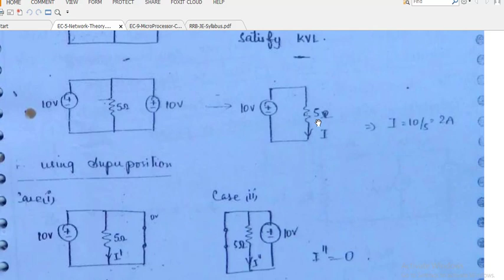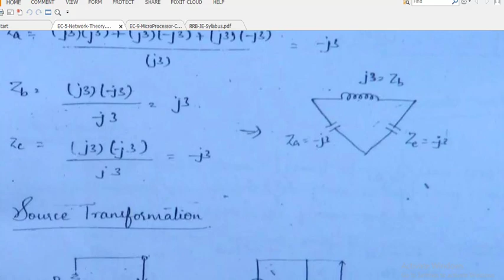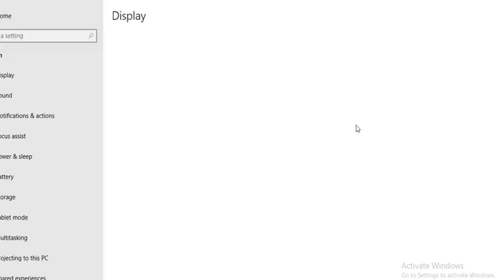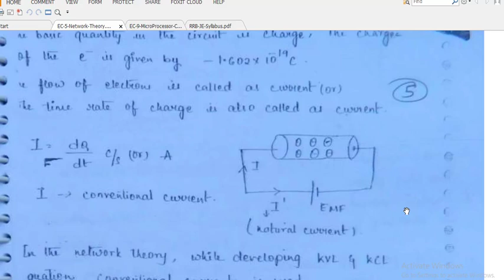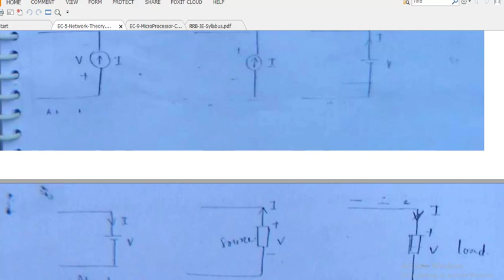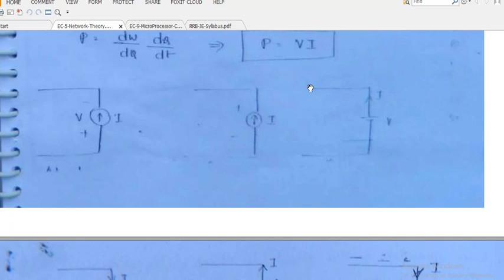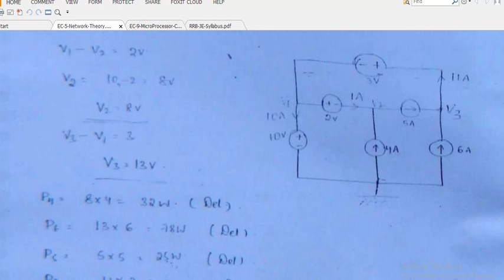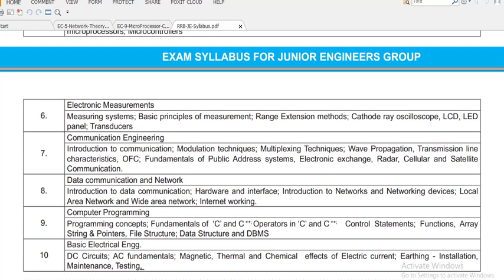Class 02 ||RRB JE (CBT -2 ) Technical || Electrical & ELECTRONICS Engineering || BASIC ELECTRICITY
RRB JE Syllabus,Railways JE Syllabus, RRB Syllabus, Exam Pattern,Books,notes,pdf,rrb,electrical,ELECTRONICS ,CS-IT ,ECE,E&T,TELECOMMUNICATION ,INSTRUMENTATION AND ALLIED GROUP BRANCH

Electronics Engineering
Electronics and Allied
Engineering
Instrumentation and Control Engineering
Communication Engineering
Computer Science and Engineering
Computer Engineering
Computer Science
Information Technology
Combination of sub streams of basic streams of above disciplines

Electrical Engineering Electrical and Allied
Engineering
Combination of any sub stream of basic streams of Electrical Engineering

a. Mathematics :
Number systems, BODMAS, Decimals, Fractions, LCM and HCF, Ratio and Proportion, Percentages, Mensuration, Time and
Work, Time and Distance, Simple and Compound Interest, Profit and Loss, Algebra, Geometry, Trigonometry, Elementary
Statistics, Square Root, Age Calculations, Calendar & Clock, Pipes & Cistern.
b. General Intelligence and Reasoning :
Analogies, Alphabetical and Number Series, Coding and Decoding, Mathematical operations, Relationships, Syllogism, Jum
-bling, Venn Diagram, Data Interpretation and Sufficiency, Conclusions and Decision Making, Similarities and Differences,
Analytical reasoning, Classification, Directions, Statement – Arguments and Assumptions etc.
c. General Awareness :
Knowledge of Current affairs, Indian geography, culture and history of India including freedom struggle, Indian Polity and
constitution, Indian Economy, Environmental issues concerning India and the World, Sports, General scientific and
technological developments etc.
d. General Science :
Physics, Chemistry and Life Sciences (up to 10th Standard CBSE syllabus).

 Up to 10th standard CBSE syllabus.
c) Basics of Computers and Applications:
Architecture of Computers; input and Output devices; Storage devices, Networking, Operating System like Windows, Unix,
Linux; MS Office; Various data representation; Internet and Email; Websites & Web Browsers; Computer Virus.
d) Basics of Environment and Pollution Control:
Basics of Environment; Adverse effect of environmental pollution and control strategies; Air, water and Noise pollution, their
effect and control; Waste Management, Global warming; Acid rain; Ozone depletion.
e) Technical Abilities:
The educational qualifications mentioned against each post shown in Annexure-A, have been grouped into different exam
groups as below. Questions on the Technical abilities will be framed in the syllabus defined for various Exam Groups

Computer Engineering
Computer Science
Information Technology

Engineering
Rrb je previous years question railway je question bank 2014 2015 asked with explanation
Rrb je safe zone and danger zone रेलवे जेई परीक्षा zone selection low cut off top zone
RRB JE भर्ती 2019 फॉर्म किस ZONE से APPLY करे
Rrb je किस जोन में कितने फ़ॉर्म भरे गए है?
 Rrb je top 5 zones for form apply
Railway JE 2019 BRANCH WISE VACANCY सभी ZONE का TRADE-WISE VACANCY देख लो
Rrb je zonewise vacancy 2019 rrb je branch wise Vacancy 2019
Rrb je all branch vacancy details,railway je branch wise Vacancy 2019
Rrb je zonewise branch vacancy 2019,rrb je branch wise Vacancy
Railway je all branch vacancy 2019,railway department eise vacancy 2019,raileay je trade wise Vacancy 2019
Rrb je branch wise Vacancy list 2019,rrb je vacancy list TRADE-WISE ,rrb je vacancy 2019 branch wise,
Rrb je zonewise vacancy table,rrb je zonewise vacancy list,rrb je department wise Vacancy list,rrb je tradewise vacancy lost 2019rb , railway recruitment board , junior engineer , depot material superintendent , chemical & metallurgical assistant , rrb je dms cma 2018-19 , cen – 03/2018 , branch wise vacancy , mechanical vacancy in different rrb`s , electrical , civil , s&t , DMS , CMA vacancy in different rrb . mechanical vacancy in rrb , electrical , civil vacancy in rrb`s . maximum branch wise post in different rrb .